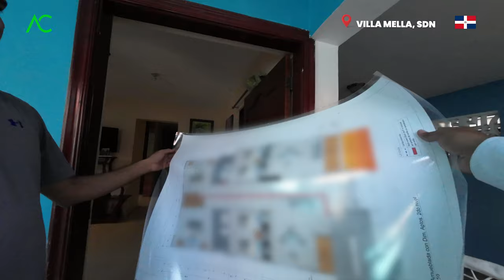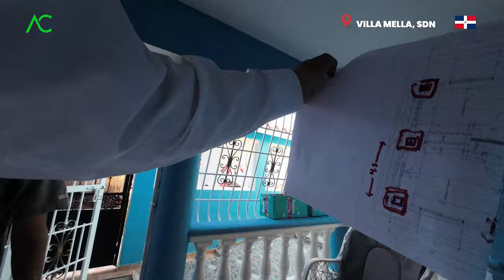🔴🇩🇴 Columnas 20x20: ¿Un Error de Diseño o un Desafío Constructivo? 🤔 | Arquitecto Calderon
¡Prepárate para descubrir la impactante historia detrás de las columnas 20x20 y cómo se convirtieron en un problema para mi proyecto de construcción! En este video, compartiré mi experiencia personal enfrentando desafíos inesperados y revelaré valiosas lecciones que todo constructor y propietario debe tener en cuenta.

¿Pensabas que las columnas 20x20 eran la solución perfecta para la estabilidad estructural? Piénsalo de nuevo. Acompáñame mientras te cuento cómo estas columnas se convirtieron en un obstáculo sorprendente que puso en peligro la seguridad y la eficiencia de mi proyecto. Te revelaré los detalles de cómo enfrenté este problema y las soluciones que encontré para superarlo.

¿Eres un constructor o propietario que planea utilizar columnas 20x20 en tu proyecto? ¡No te pierdas esta historia cautivadora! Aprende de mis errores y evita caer en los mismos problemas que yo enfrenté. Descubrirás consejos y recomendaciones clave para garantizar que tus columnas 20x20 sean un éxito y no una pesadilla.

¿Estás listo para adentrarte en el mundo de las columnas 20x20 y descubrir la verdad detrás de su aparente perfección? Este video te dará una perspectiva única y te ayudará a tomar decisiones informadas en tu próximo proyecto de construcción. ¡No te lo pierdas!

Arquitecto Calderon
1. Si necesitas un Presupuesto,

🔴 ¿Hablamos?
2. Agrégame a tus contactos de Whatsapp así:      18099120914
3. Si estás en E.E.U.U. o Europa me puedes escribir ahora estamos 24 horas online todos los días.
¿Necesita programa una cita online?